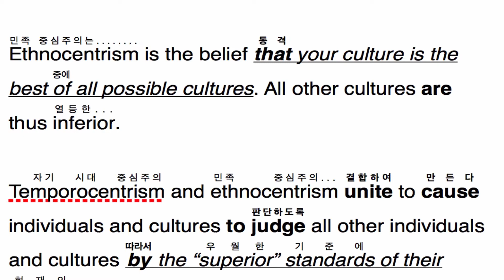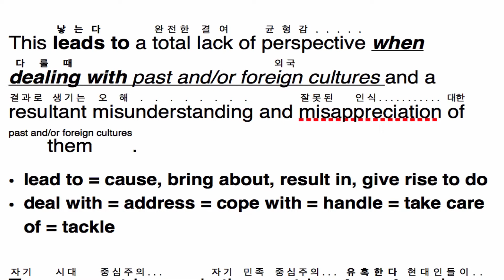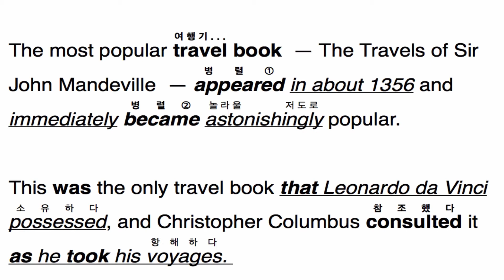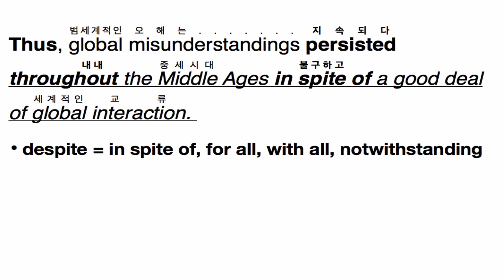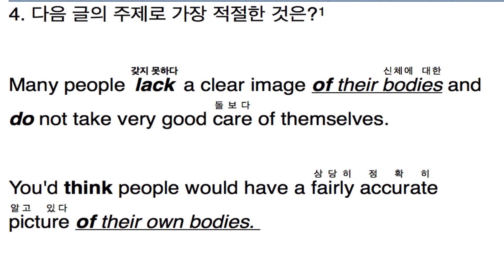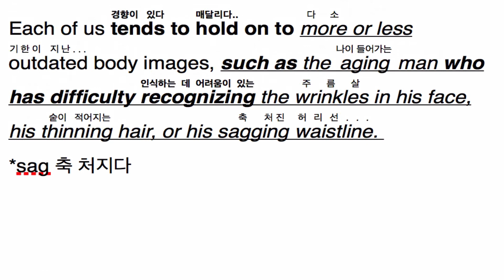2016년 수능특강 영어 분석자료(복습)2강(G-4번)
블로그(likasuni.com)와 연동된 동영상입니다. 블로그에서 스크립트를 다운받아서 공부하시면 더욱 효과적입니다.
리카수니를 검색하세요~